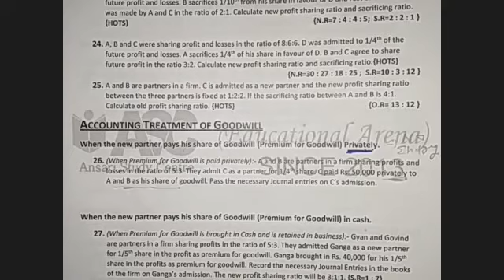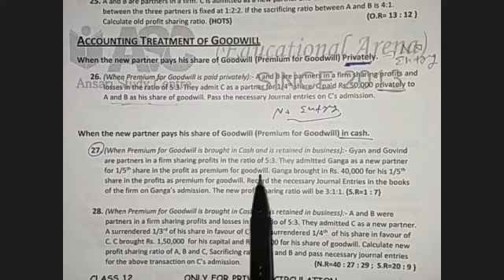Treatment of goodwill l Admission of a partner (Lecture -5) l class 12th Accounts l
Admission of a partner (Lecture -5)
useful for CMA inter and class 12th